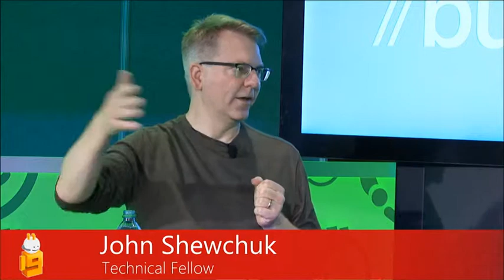Build 2013 John Shewchuk